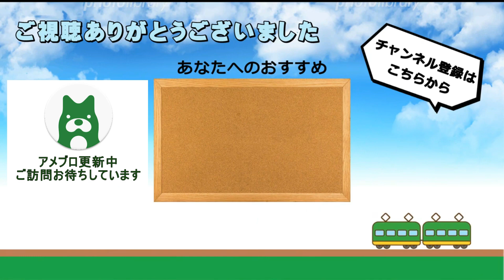JR西日本 大阪駅 列車発着シーン詰め合わせ 2023年第7弾